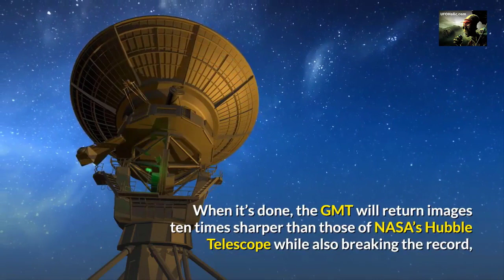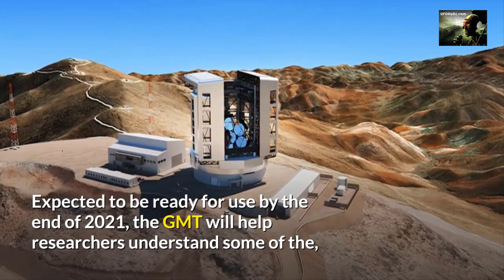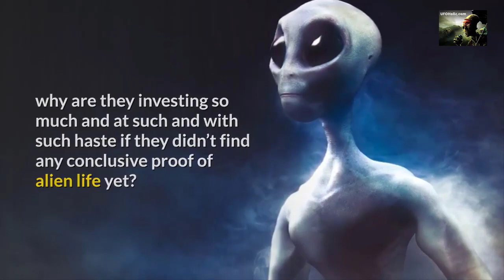Peek Into 13.8 Billion Year Old Galaxies With The GMT Megascope (Alien Civilizations?)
The GMT telescope is a $1 billion dollar telescope. Aimed at seeing galaxies that are 13.8 billion years old. This telescope should be able to see alien life and alien civilizations, but has it? What do you think?